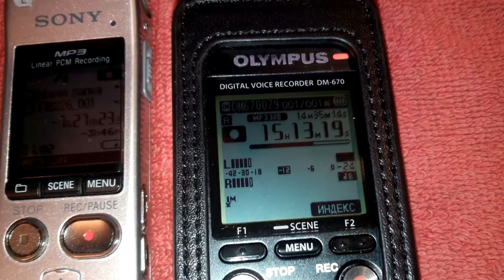Сравнение времени работы диктофонов сони и олимпус